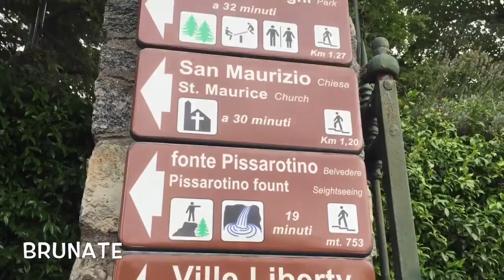Città di Como - norte Itália | Vlog